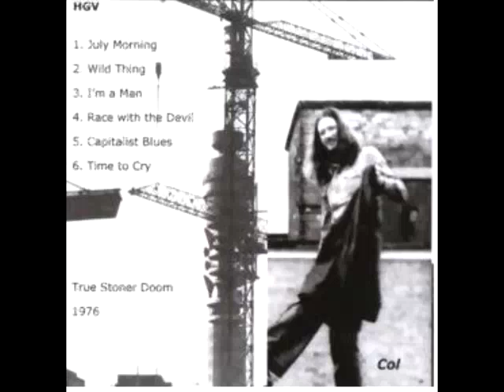Heavy Goods Vehicle (UK) - Heavy Music (1976)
Keeper of the sands 1976